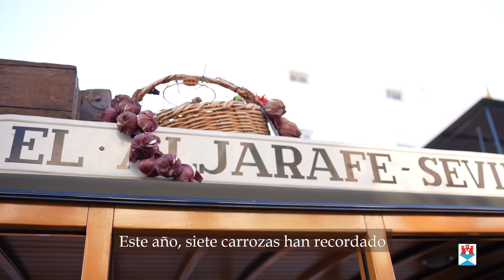Cabalgata de Reyes Magos 2023.